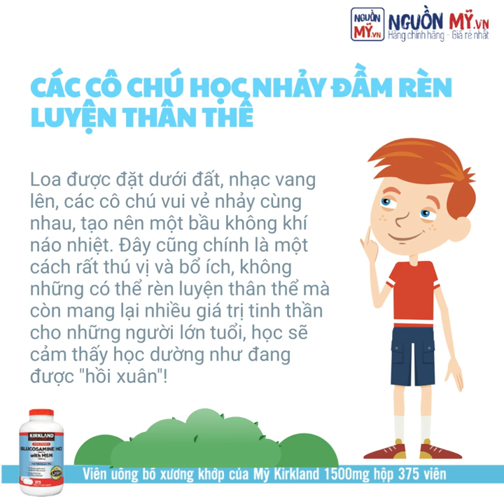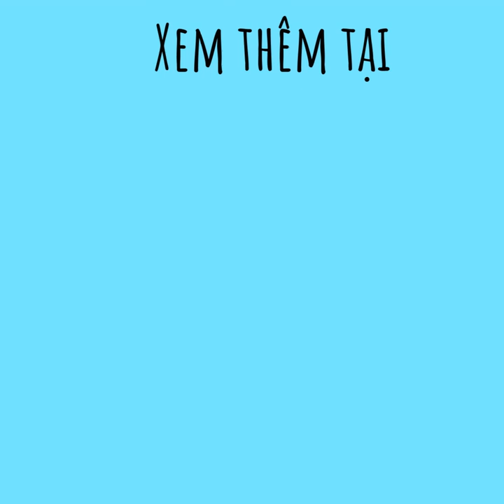NGƯỜI LỚN TUỔI SỐNG VUI SỐNG KHỎE THỜI HIỆN ĐẠI